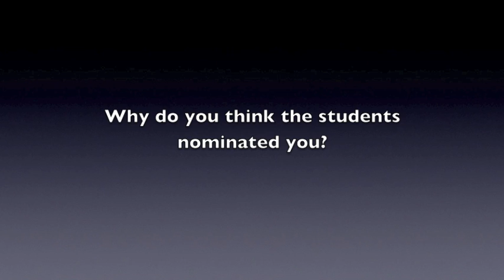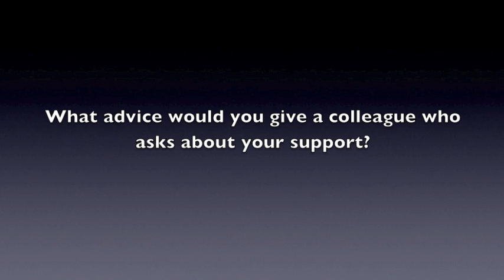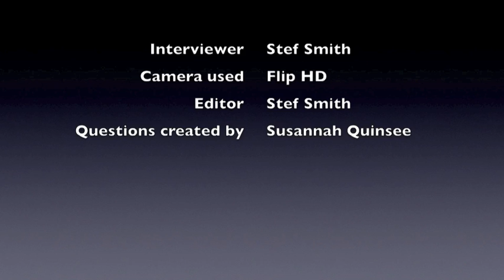Toki Akintokun Central Services Student Voice Award Winner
In this video Toki Akintokun Project Manger from Information services discusses being nominated for a Student Voice Award. He discusses the support he provides and his approach to working with students at City University, London.